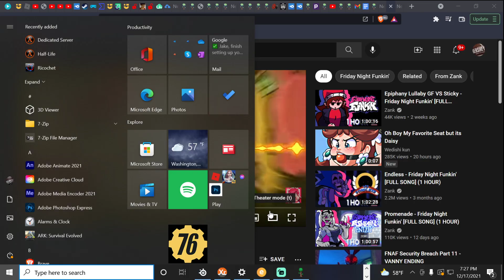they told me to record so i did